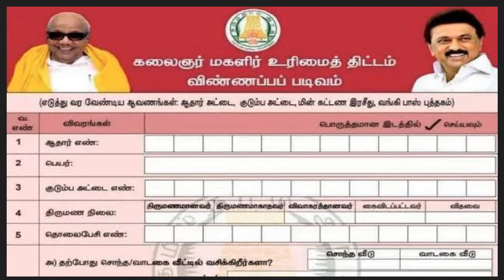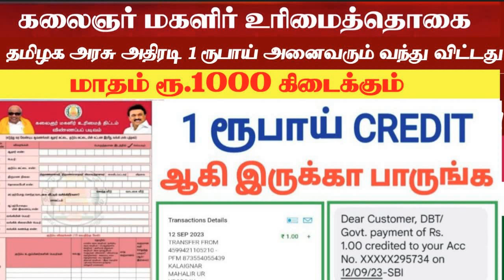குடும்பத் தலைவிக்கு 1000 Kudumba thalaivikku 1000 eligibility magalir urimai thogai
✅மற்ற மாவட்ட முடிவுகள் விரைவில் வெளியாகும்🏦அங்கன்வாடி மையங்களில் 2 லட்சம் பணியிடங்கள் காலி: மத்திய அரசு அறிவிப்பு தகுதி எழுத படிக்க

✅அங்கன்வாடி மையங்களில் 40000   பணியிடங்கள் காலி   தமிழக அரசு அறிவிப்பு தகுதி எழுத படிக்க
✅காலியிடங்கள்: 40000
✅சொந்த மாவட்டத்திலே வேலை
 ✅கல்வி தகுதி:5.10.12. Any Degree
State Bank of India Recruitment 2023 | ஸ்டேட் வங்கியில் வேலை
✅காலியிடங்கள்: 6160
✅வேலை: Apprentice ✅கல்வி தகுதி: Any Degree ✅சம்பளம்: Rs.15,000/-✅கடைசி தேதி: 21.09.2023✅சொந்த மாவட்டத்திலே வேலை More Details Click Here👇🏻 அரசு பணியாளர் தேர்வு ஆணையத்தில் வேலை✅காலியிடங்கள்: 7547✅பணி: Constable (Executive)✅கல்வி தகுதி: 12th ✅கடைசி தேதி: 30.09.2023 ✍🏻 __________🔥டாடா சமூக அறிவியல் நிறுவனத்தில் வேலை✅காலியிடங்கள்: 113✅பணி: Clerks, Executives, Coordinators, Accountants, Field Investigators

✅கல்வி தகுதி: Bachelor’s Degree, Master's Degree✅கடைசி தேதி: 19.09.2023✍🏻

_________🔥J&K வங்கியில் வேலை✅காலியிடங்கள்: 390 ✅பணி: Apprentice ✅கல்வி தகுதி: Any Degree

🔥திருவாரூர் மாவட்ட நலவாழ்வு சங்கத்தில் வேலை✅பணி: Dental Surgeon, Dental Assistant ✅கல்வி தகுதி: 10th, B.D.S✅சம்பளம்: Rs.34,000/-

🔥தூத்துக்குடி மாவட்ட நலவாழ்வு சங்கத்தில் வேலை✅
காலியிடங்கள்: 07

✅பணி: Technical Officer, administrative Assistant, Van Cleaner, Physiotherapist, Audiometric Assistant✅கல்வி தகுதி: 8th, Dip, Deg

✅ஆதார் கார்டு வச்சிருந்தீங்கனா செப் 14 குள்ள இத பண்ணிடுங்க… இல்லனா எதுவுமே பண்ண முடியாதாம்!!

✅குரூப் 1 மற்றும் குரூப் 4 தேர்வர்களே… சற்றுமுன் TNPSC அறிவித்த புதிய அறிவிப்பு உங்களுக்குத்தான்..! உடனே பாருங்க…

✅செப். 5 ஆம் தேதிக்குள் மகளிர் உரிமைத்தொகை திட்டத்தின் இறுதி பட்டியல்..! புதிய உத்தரவை பிறபித்த தமிழக அரசு!!

✅நீங்களும் புதிய ரேஷன் கார்டு வாங்க விண்ணப்பிக்க போறீங்களா..? அப்ப இத உடனே படிச்சிட்டு போங்க…

✅இனிமே எல்லா கடைக்கும் தமிழ்லதான் பெயர் பலகை வைக்கணுமாம்..! இல்லைனா ரூ.2 ஆயிரம் அபராதமாம்! சற்றுமுன் வெளியான அதிரடி அறிவிப்பு!! __________🔥 உடனுக்குடன் அரசு வேலைவாய்ப்புகளை தெரிந்துகொள்ள காணுங்கள்👇🏻